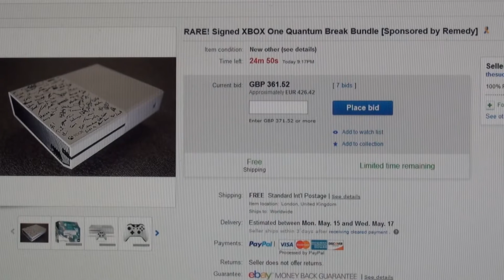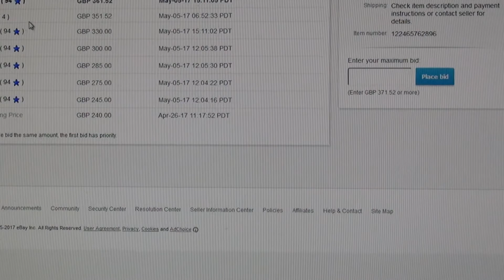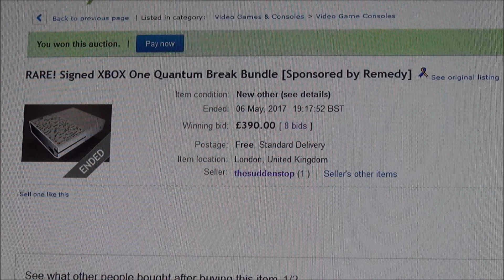Signed XBOX One Quantum Break Bundle !!!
Suuret kiitokset (The Sudden Stop / Remedy) tästä hienosta kampanjasta! Alan Wake yksi parhaista Xbox 360 peleistäni, lisäksi nuorempana on tullut pelattua Max Paynea paljonki PS2:lla.